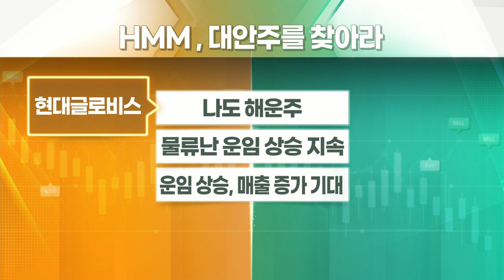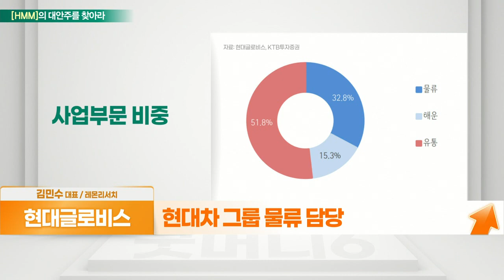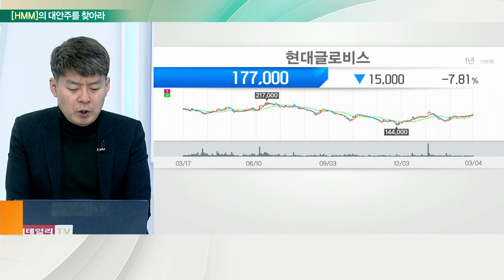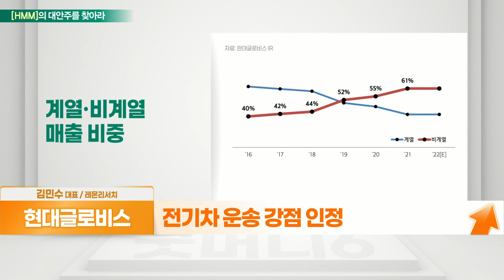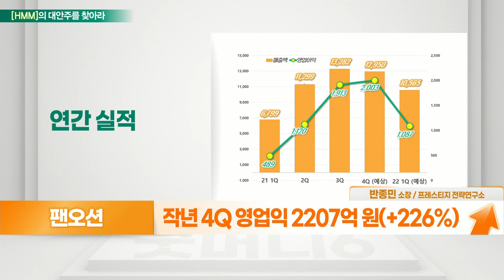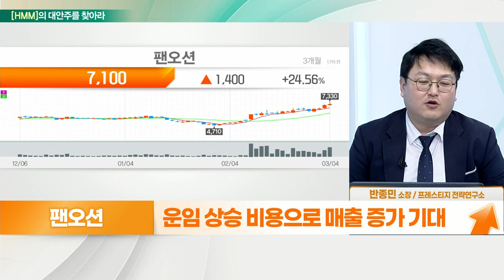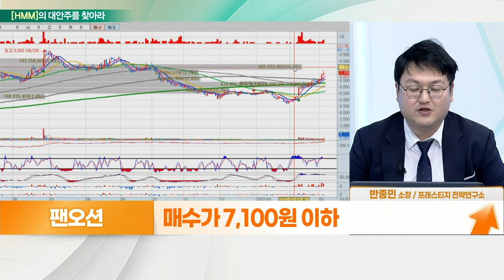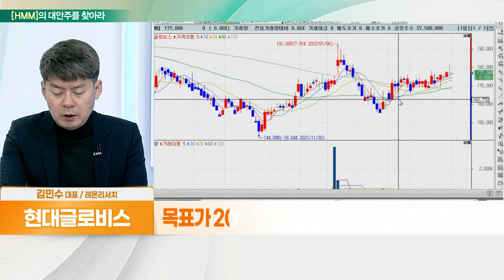현대글로비스... 나도 해운주 VS 팬오션... 운임 상승, 매출 증가 기대_대안주를 찾아라 (20220307)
- 현대차 그룹 물류 담당
- 현대차 매출 비중 하락세
- 폭스바겐, 5년 장기 운송 계약(유럽-중국 단독)
- 테슬라, 1년간 5천억 규모 해상 운송 계약
- 전기차 운송 강점 인정
- 비계열사 물류 비중 60%
- 지배구조 개편 시 수혜

- 물류난으로 인한 운임 상승 지속 예상
- 작년 4Q 영업익 2207억 원(+226%)
- 운임 상승 비용으로 매출 증가 기대